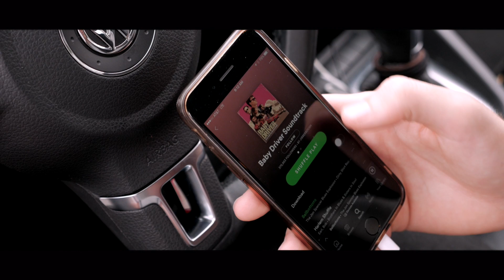Baby Driver Opening Scene Recreation.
Remake of the awesome opening to Baby Driver.
I am aware the headphones go missing in some shots. We shot this in a day for school.

Produced by Josh Greene

Cinematography by Jack Stolrow

Starring: Connor Haddad

Featuring: Tyson Mehrens, Adam Schrab, Carly Sherman